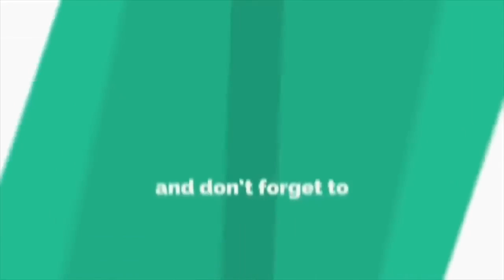Neelofa Tampil Dengan Imej Moden Di Majlis Pelancaran Naelofar For Zalora.